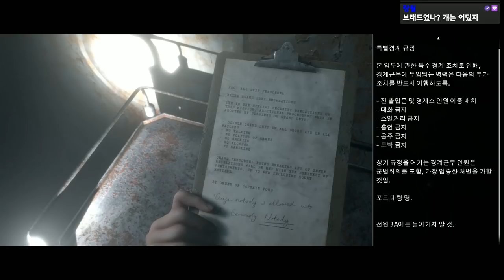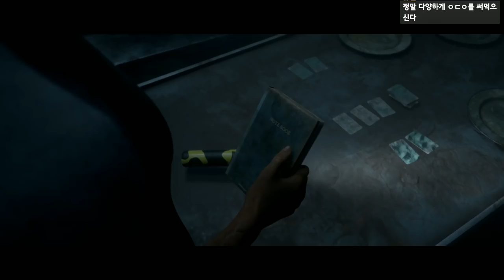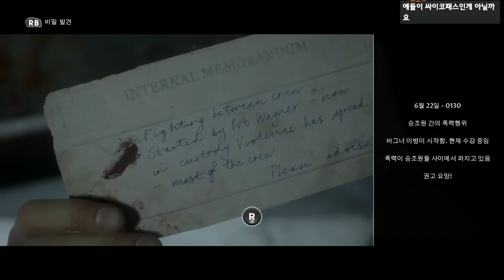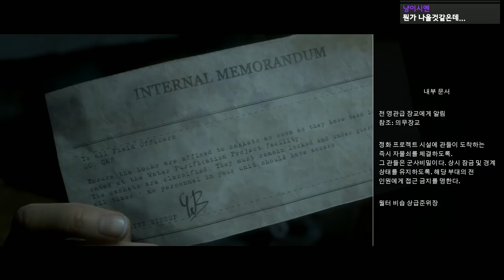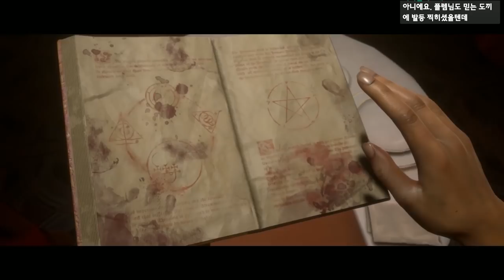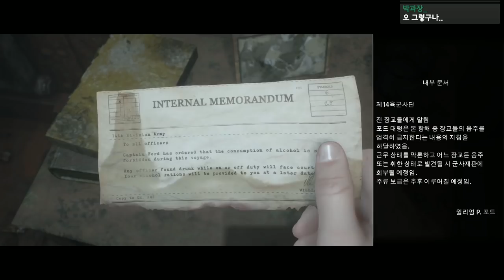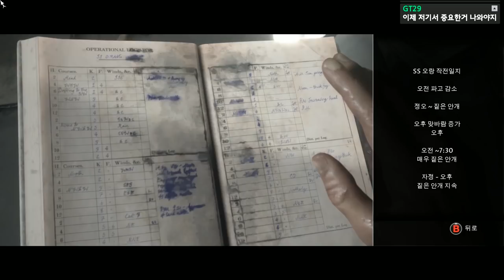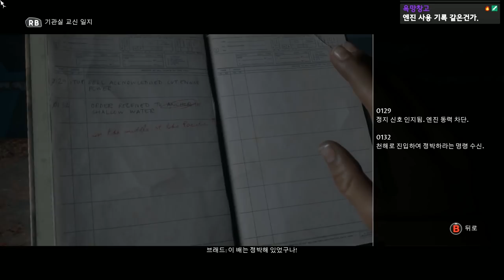진짜 충격과 공포의 신작 공포게임이 나왔다.... - 언틸던 제작진의 [맨 오브 메단 #2]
가격: 32800원

썸네일 작가 : Gemma